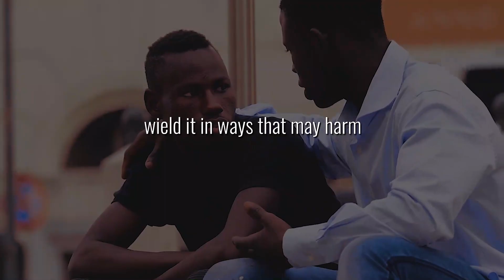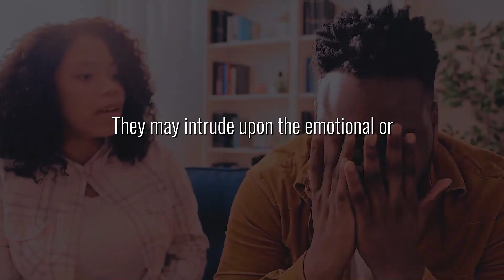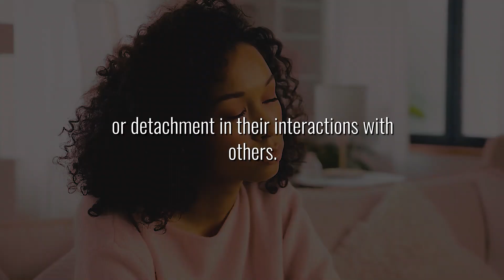Signs That Someone Is A Dark Empath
Empathy, often considered a virtue, is the ability to understand and share the feelings of others. It allows individuals to connect deeply with those around them, fostering compassion and understanding. However, not all empathy is inherently benevolent. Enter the concept of the "dark empath" — individuals who possess empathy but wield it in ways that may harm others or serve their interests. Recognizing the signs of a dark empath is crucial for understanding the complexities of human behavior and relationships.